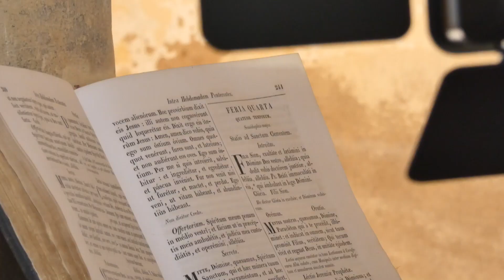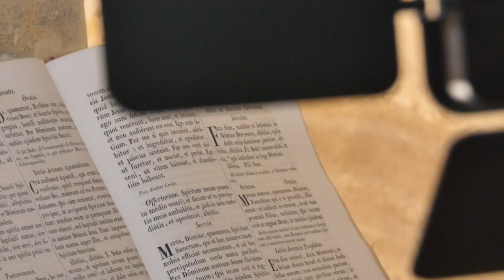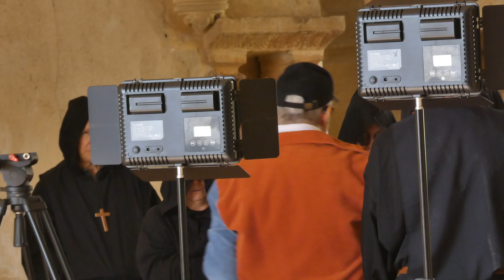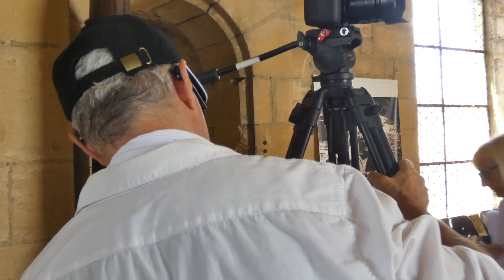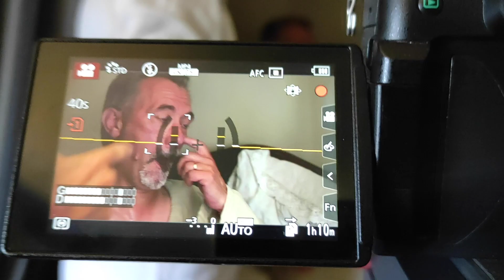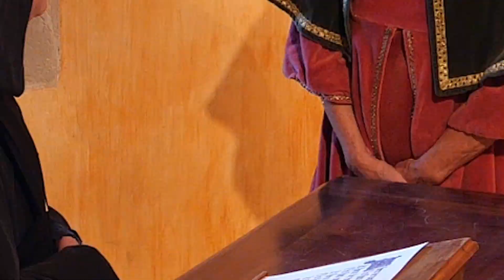Making off du Docu-Fiction "L"Histoire des Prieurés du Forez"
Images : Kéo Delorme et Corinne Dozolme
Réalisation  : Kéo Delorme